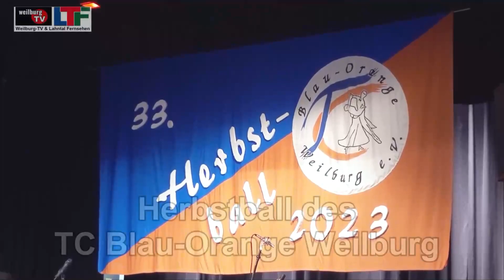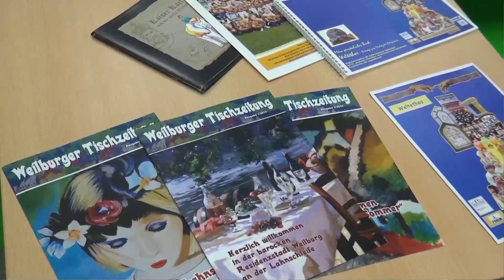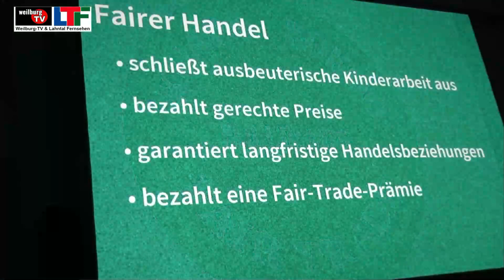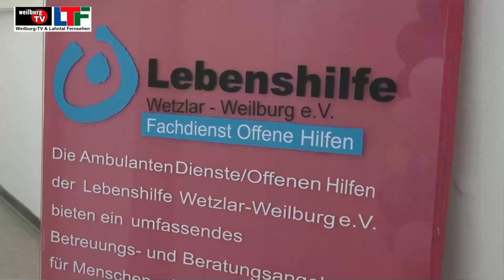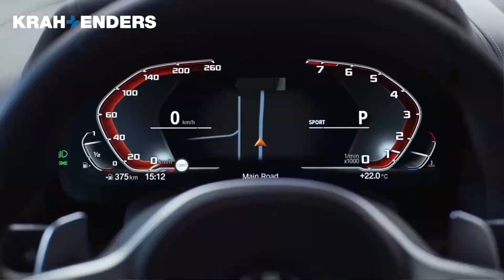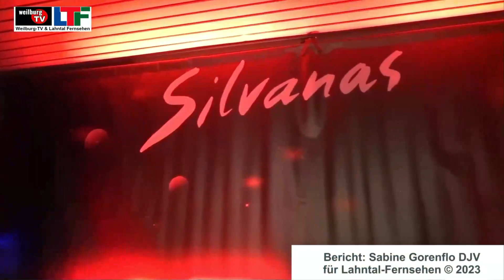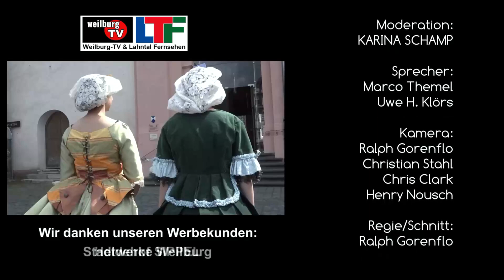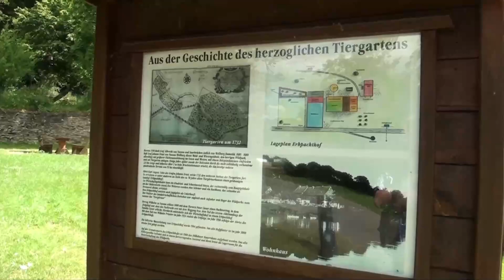Weilburg-TV Magazin Oktober 2023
- Das Weilburg-TV Magazin Ausgabe Oktober/November 2023 - Randvoll mit Berichten: Residenzmarkt - Warlies stellt neues Buch vor, die SILVANAS in Kubach, Neues von der WWW Wirtschafts Werbung Weilburg - Interkulturelle Woche - Weilburger Forum gibt auf - Neuer Kalender von Dieter Boger - Herbstball von Blau-Orange - Weilburg erhält Relief u.v.m. Moderation: Karina Schamp - Redaktion: Sabine Gorenflo.